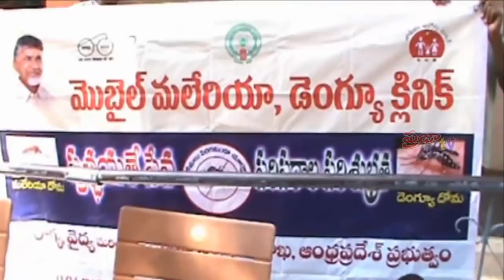Praja Cable TV// News Bulletin // September 25 th // 2018